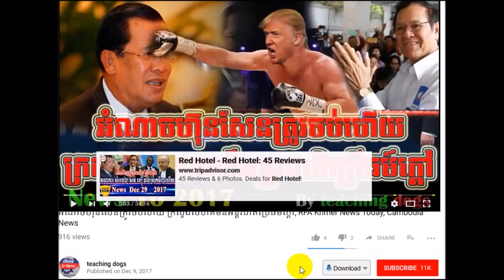សមរង្សុីជួបគ្រោះធំហើយហ៊ុនសែនទាមទាលុយ ១លានដុល្លាបើចង់រួចខ្លួន, RFA TV Khmer News, RFA Khmer